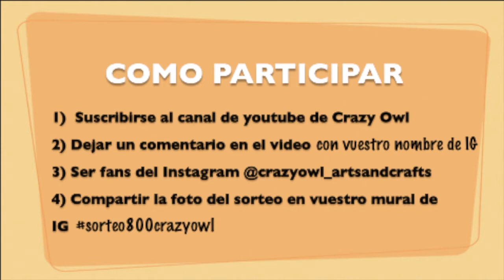*SORTEO CERRADO* 1er SORTEO CRAZY OWL - FINALIZADO - Instagram&Youtube :)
Hemos llegado a los 800 seguidores en Instagram, 400 en facebook y 200 en youtube!! Y para agradecer vuestro apoyo quería hacer un sorteo de un peluche Crazy Owl, en concreto el que hago en el tutorial que colgué hace unos días aqui en el canal :)

Las normas para el sorteo son:
1) Ser seguidor de la pagina de youtube
2) Dejar un like y un comentario en este video (dejando vuestro nombre de instagram)
3) Ser seguidor en instagram
4) Compartir la foto del sorteo en vuestro muro de IG (haciendo una captura de pantalla y publicarla) con el sorteo800crazyowl y @crazyowl_artsandcrafts

Tenéis hasta las 23:59h del día 30 de junio para participar y el sorteo se hará el 1 de julio!! :)
Mucha suerte y un besito!!

Un beso!

Amélia Crafter (antes Crazy Owl Arts&Crafts)